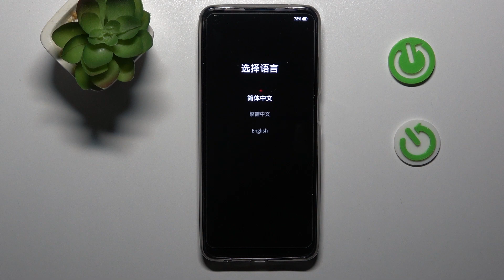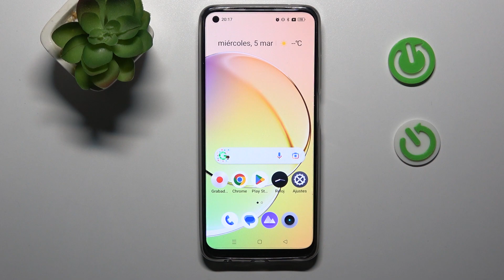Como entrar y salir del Modo Recovery en REALME 10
Hoy vas a aprender a entrar y salir del Modo Recovery en Realme 10. Sigue las instrucciones y ve cómo salir y entrar en Modo Recovery en Realme 10.

¿Cómo entrar en el Modo Recuperación en el Realme 10? ¿Cómo salir del Modo recuperación en el Realme 10? ¿Cómo poner mi Realme 10 en el modo Recovery? ¿Cómo acceder al modo Recovery en Realme 10?